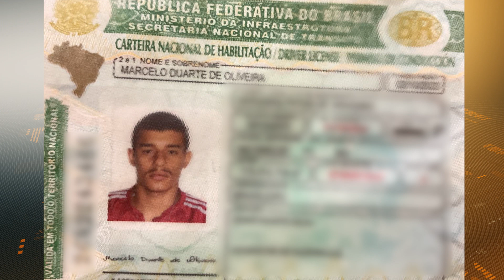TRAGÉDIA: Alvo de bandidos era homem que estava ao lado e também foi assassinado